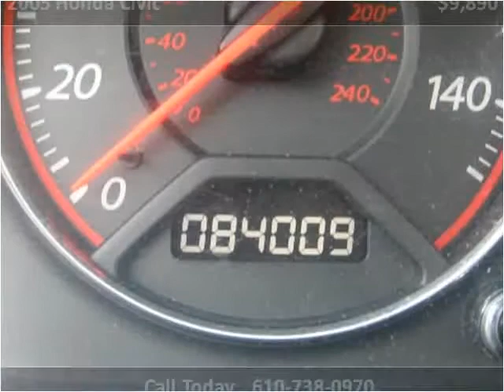2005 Honda Civic Used Cars West Chester PA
This 2005 Honda Civic is available from Landmark Auto Sales.